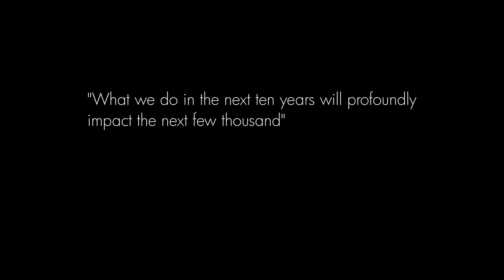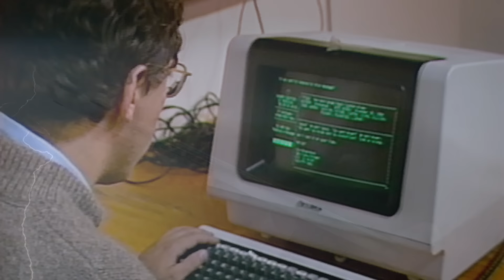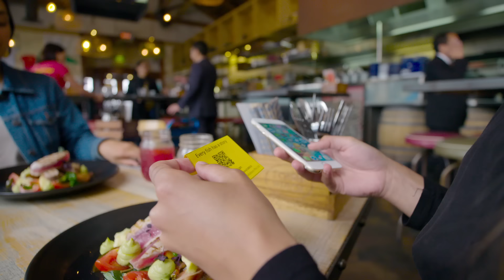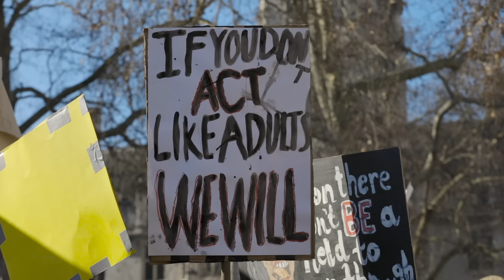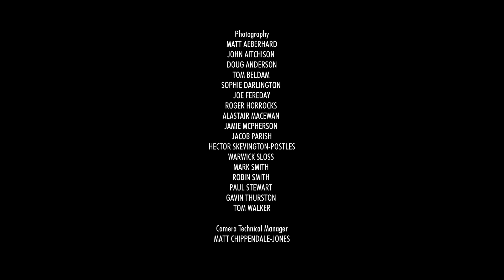Our Planet: Our Business.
The global business community can be a powerful force to drive action for nature - find out why we are confident that change is possible.